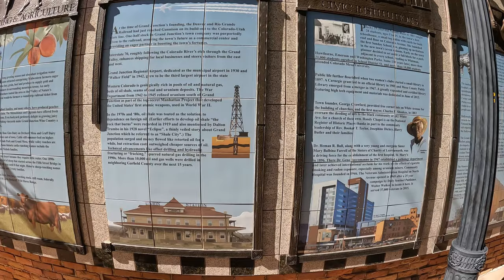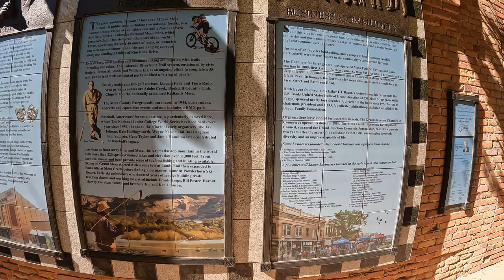A Captivating Walking Tour of Downtown Grand Junction Colorado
Welcome to a captivating walking tour of the beautiful town of Grand Junction Mesa County. Join us in this exciting Colorado town! Experience the vibrant sights and sounds of Grand Junction as we begin our tour along the winding Main Street to check out the locally owned shops, restaurants and boutiques. Delving further into town we investigate the fantastic street art lining the streets and marvel at the skill of the sculptors. After exploring what the town of Grand Junction Colorado has to offer, we venture a little further out to visit the Mesa Mall and then on to the Redlands Parkway boat ramp beside the Colorado River. This is a town which simply must be visited. Let us show you why!

If you're planning a visit to Grand Junction, Colorado in the future or you simply want to explore this beautiful town from home, then this walking tour video is sure to inspire you.

📹 GEAR I USE:
• GoPro HERO13 Black
• Insta360 X4 - 8K 360
• DJI Mini 3 Fly More (RC)

📹 VIDEO CHAPTERS:
0:00 Welcome to Grand Junction
0:22 Main Street
0:31 Into to Travelling Bucks
0:51 Grand Junction street art
1:22 Legends of the Grand Valley display
2:38 Messa mall
3:02 Redlands Parkway boat ramp
3:41 End screen